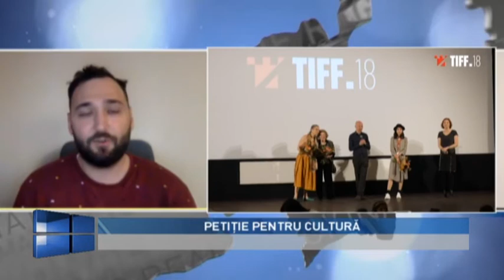Actual regional din 25 martie 2021 prima parte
Actual regional din 25 martie 2021
Producător:  LUMINIȚA PURDEA COTUȚIU
Prezentator: GRAŢIAN MOLDOVAN
Invitati:
Prin telefon:  ALIN TIȘE, președintele Consiliului Județean Cluj/
Prin zoom: ALIN VAIDA, director Jazz in the Park
Prin zoom: CRISTIAN HORDILĂ, manager TIFF
Teme:
SUCCES IN VREME DE PANDEMIE/
SCRISOARE DESCHISĂ CĂTRE PREȘEDINTE
PETIȚIE PENTRU CULTURĂ
FESTIVALURI SUB SEMNUL PANDEMIEI